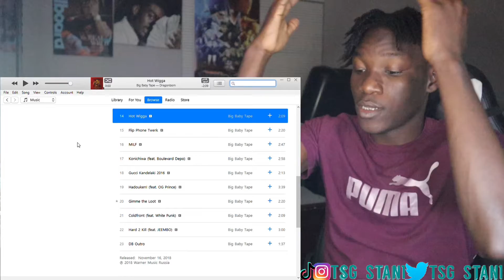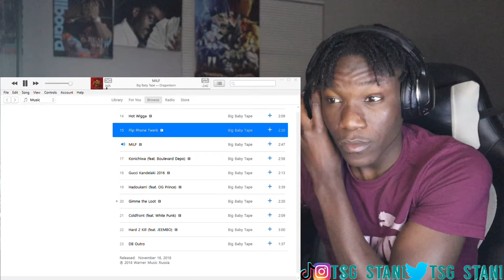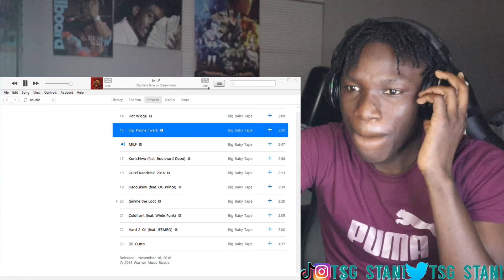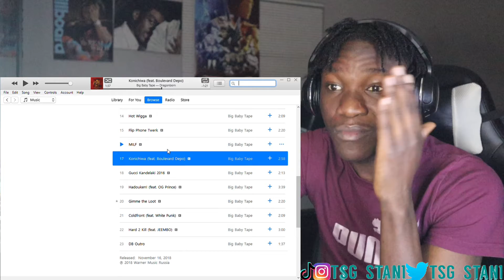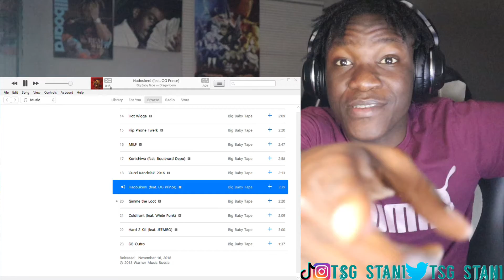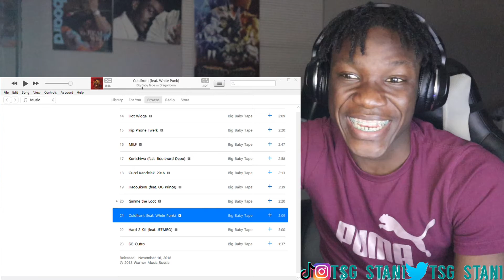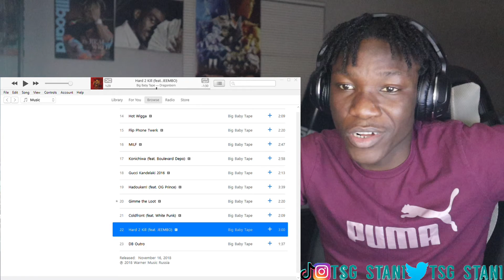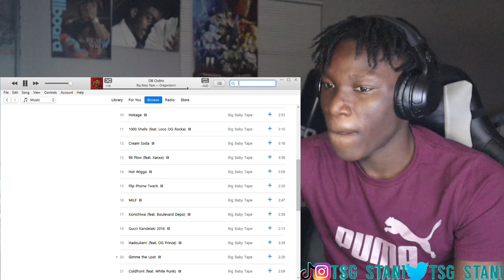RUSSIAN RAP IS TOO HARD! BIG BABY TAPE - DRAGONBORN (FULL ALBUM) REACTION PT.2